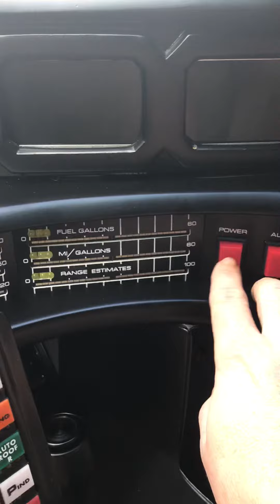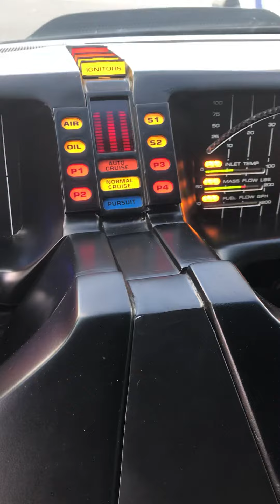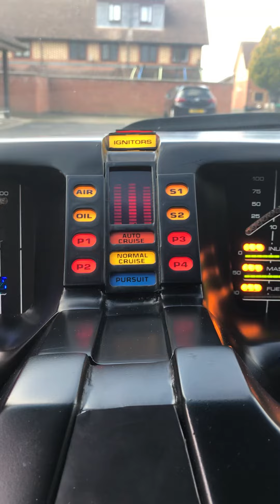Knight rider KITT SOLD